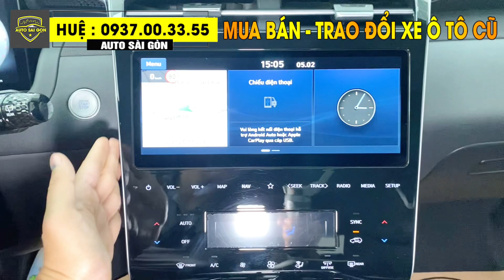Giờ Quá Rẻ! Hyundai Tucson 2021 2.0 Máy Xăng Bản Đặc Biệt- Mẫu Mới 2022 Chỉ 28.000 Cây | Huệ Xe Cũ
Hyundai Tucson 2.0 AT bản đặc biệt 2021 mẫu mới. Xe cá nhân biển HCM, một chủ từ đầu
🔹 Sản xuất: 2021 model 2022
🔹Hộp số: số tự động
🔹 Màu: Trắng
🔹 ODO: 28.000km
🔹Xe trang bị full phụ kiện: DVD, film, sàn, ghế da,
Zin theo xe: cóp điện, sạc không dây, cam 360, làm mát ghế, cảnh báo va chạm quanh xe

🚘 THU MUA- TRAO ĐỔI XE Ô TÔ QUA SỬ DỤNG GIÁ CAO HƠN THỊ TRƯỜNG TỪ 10-25TR ĐỒNG/XE

📍Địa chỉ: 54 Lương Định Của, Phường An Khánh, Quận 2 (cũ), Tp.Thủ Đức, Tp.HCM
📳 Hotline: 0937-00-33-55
Xin cám ơn 💕💕💕